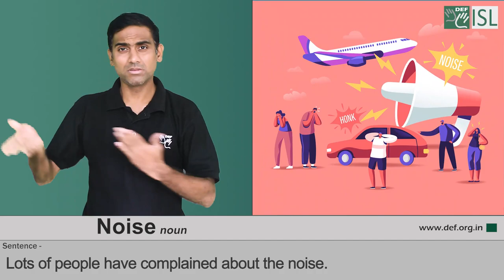Noise (Noun) Word of the Day for November 3rd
Noise

Meaning:  a sound or sounds, especially when it is unwanted, unpleasant, or loud

Sentence: Lots of people have complained about the noise.